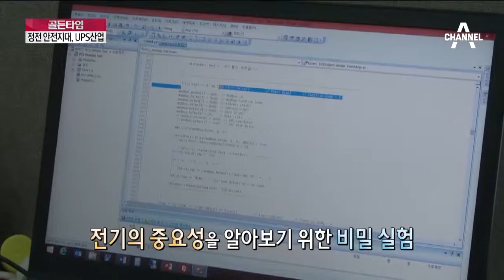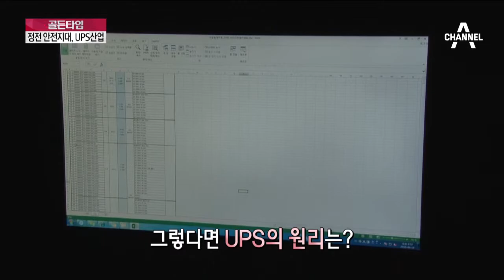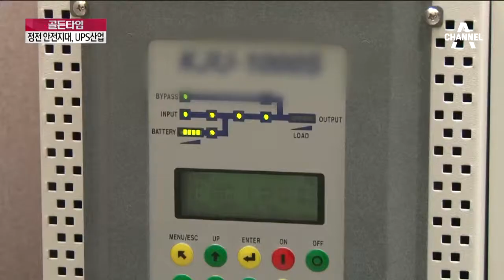정전 안전지대, UPS산업_채널A_골든타임 231회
골든타임 정전 안전지대, UPS산업 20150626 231회 채널A

하루라도 전기를 사용하지 않고 살 수 있을까요? 만약 갑작스럽게 정전이 된다면 모든 업무 마비부터 크고 작은 사고 위험까지 피할 수 없게 되는데요.

정전 없는 세상을 만들기 위해 고군분투하는 강소기업을 만나봅니다.